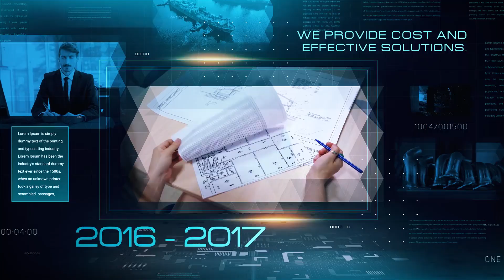Industrial Factory Slideshow After Effects Template [ 2023 ] - Top AE Templates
Main Features:
Multi-purpose
14 Unique scenes
12 Video Holders
28 Text Holders Including Intros
01 Logo Placeholder
Color Control
Duration – 01:10
29.97.fps